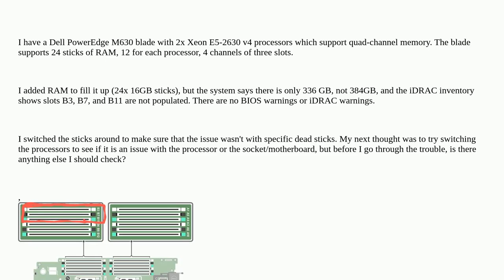3/12 memory slots don't work - Dead processor or motherboard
3/12 memory slots don't work - Dead processor or motherboard

A special thanks goes out to the community

  hardware memory dell-poweredge